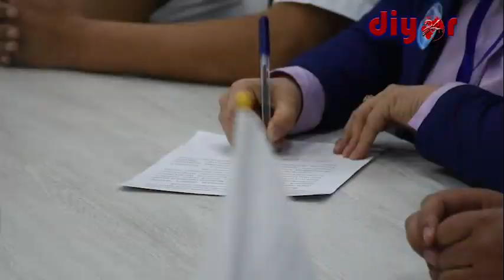Сурхондарёда соат 18.00 гача рўйхатга олинган овоз берувчиларнинг 82,5 фоизи овоз берди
Ўзбекистон Республикаси референдумини ўтказувчи 9–Сурхондарё округ комиссиясида марказий ва маҳаллий оммавий ахборот воситалари вакиллари учун брифинг ўтказилди.

Унда округ комиссияси раиси Абдисалом Хўжақулов референдумда овоз бериш жараёнлари ҳақида атрофлича маълумот берди.